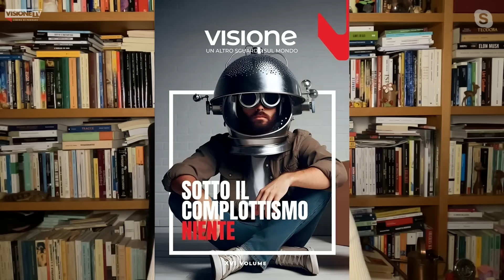Francesco Carraro: La censura e la spirale del silenzio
Dalla censura delle piattaforme del web all’arresto di Pavel Durov, il silenziamento delle voci divergenti (accusate di complottismo) si fa sempre più feroce, attivando anche il fenomeno della cosiddetta "spirale del silenzio". Eppure, in un sistema democratico il primo comandamento dovrebbe essere quello di proteggere, agevolare, diffondere l’informazione, non quello di osteggiare la libertà di espressione. Ne parliamo con l’avvocato Francesco Carraro, intervistato da Enrica Perucchietti.

🏦 BONIFICO BANCARIO:
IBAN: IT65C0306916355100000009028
INTESTATO A: VISIONE TV
SWIFT: BCITITMM
CAUSALE: DONAZIONE